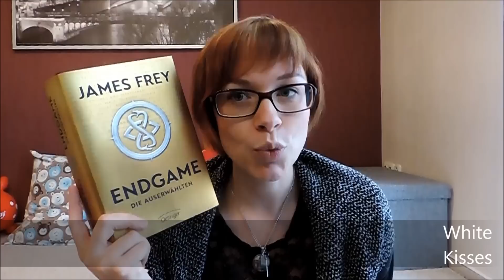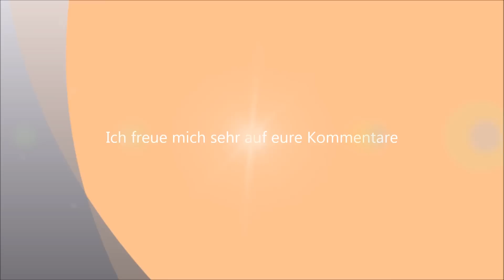Endgame Die Auserwählten von James Frey | Buchrezension | OurBookPassion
Dieses Buch wurde ja zu Beginn super viel beworben. Ich war also gespannt darauf. Wie ich es fand, erfahrt ihr hier

Das Buch